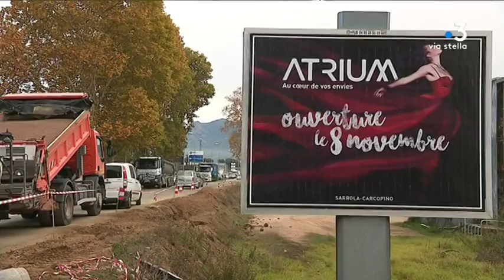Ajaccio : comment venir à bout des embouteillages ?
L'explosion des surfaces commerciales en zone périurbaine n'est pas sans conséquences. À Ajaccio, ville pionnière en la matière, il est devenu très compliqué de circuler aux heures de pointe. Malgré quelques aménagements, les voies d'accès manquent cruellement.

Intervenants  - Alexandre Sarrola, Maire de Sarrola-Carcopino ; Vanina Borromei, Présidente de l’ Office des Transports de la Corse.
Equipe - Yaël Benamou ; Franck Rombaldi ; Bonnington Julian ; Culioli Vanessa.